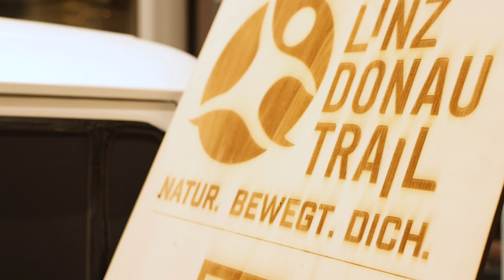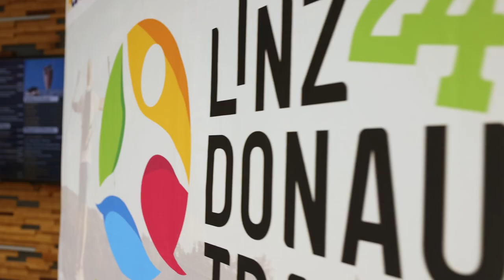DONAUTRAIL 2023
tolle Drohnenaufnahmen von unserem Trail